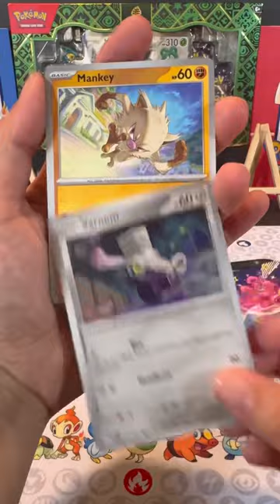CRAZY CRAZY Paldean Fates tin opening